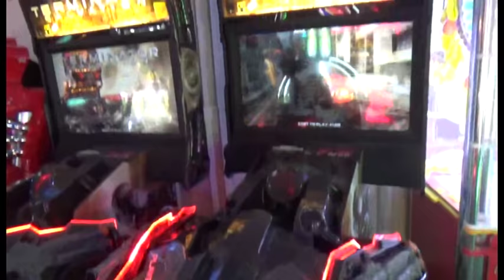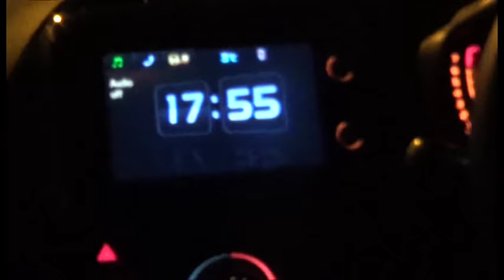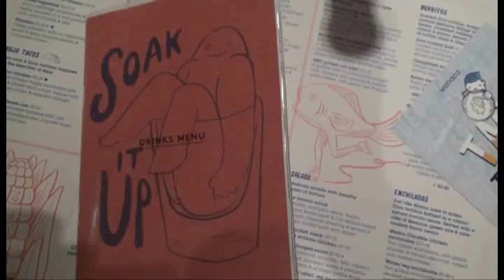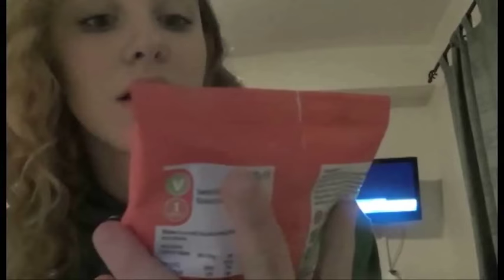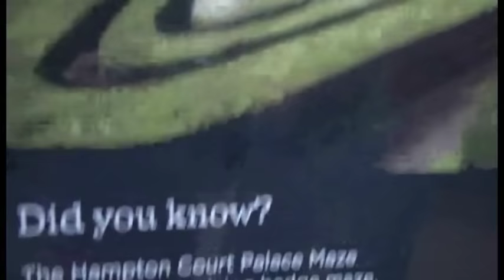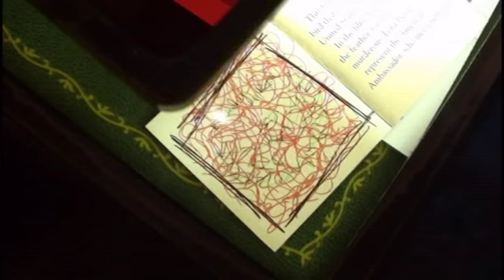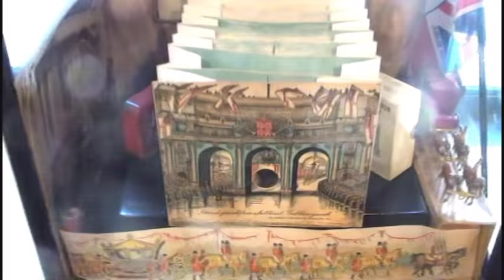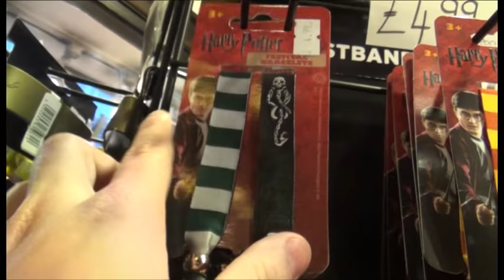England trip (Great Britain)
00:12 Ouse Valley Viaduct
01:23 Brighton
05:04 Shoreham-by-Sea
05:51 Salisbury
11:53 White Horse
15:20 Bath
17:15 Glastonbury
19:33 Avebury
20:20 Oxford
22:15 Bristol
23:04 Oxygen Freejumping
24:08 Bristol
25:30 Hampton Maze
26:33 Wells Reclamation Architectural Salvage
31:09 London
34:50 Pollock's Toy Museum
42:10 Mechanical Music Museum
44:19 Harry Potter locations